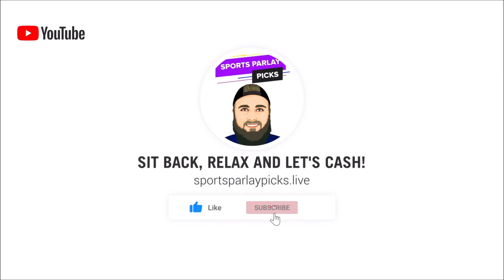NFL Picks and Matchup Previews 10/29/23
Here are my NFL Picks and Matchup Previews for today 🏈

✔️Love betting Player Props? Sign up with Prizepicks!

3. BOVADA

Music I use in my videos:
1. Music By The Relaxed Movement

⏲️Time Stamps:
0:00 Intro
0:35 Atlanta Falcons vs Tennessee Titans
1:58 Houston Texans vs Carolina Panthers
3:07 Jacksonville Jaguars vs Pittsburgh Steelers
4:20 LA Rams vs Dallas Cowboys
5:10 Minnesota Vikings vs Green Bay Packers
6:12 New York Jets vs New York Giants
7:24 New England Patriots vs Miami Dolphins
8:55 New Orleans Saints vs Indianapolis Colts
10:07 Philadelphia Eagles vs Washington Commanders
11:05 Cleveland Browns vs Seattle Seahawks
12:10 Baltimore Ravens vs Arizona Cardinals
13:02 Cincinnati Bengals vs San Francisco 49ers
13:58 Kansas City Chiefs vs Denver Broncos
15:15 Chicago Bears vs LA Chargers

🏈NFL Picks:
Titans +3.5
Houston -2.5, ML
Steelers +3.5
Dallas -6.5, ML
Vikings ML
Jets -2.5, ML
Patriots +9
Colts +2
Eagles -6.5, ML
Seattle -4, ML
Baltimore -9.5, ML
49ers -5.5, ML
Chiefs -6.5, ML
Chargers -9, ML